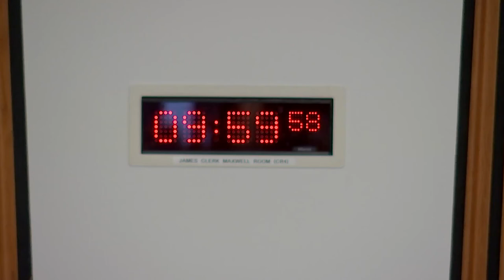Equalities, Human Rights and Civil Justice Committee - 6 September 2022